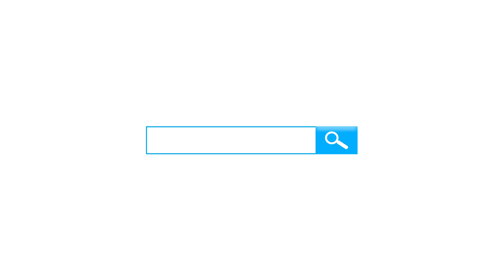第１回備中備後デニムコンテスト優秀賞受賞作品「デニムはジーンズだけじゃない！」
第1回備中備後デニムコンテスト優秀賞受賞作品
タイトル「デニムはジーンズだけじゃない！」
作者「筑波学院大学映像研究室　関根　彩」
　一般的にはジーンズの印象が強いデニム生地ですが、実はカバンやスニーカー、文房具、アクセサリーなど様々なアイテムに形を変えて、私たちの生活を彩ってくれています！
　デニム生地の多様性に注目しながらご覧いただければ幸いです！
■備中備後ジャパンデニムプロジェクト概要
デニム関連事業者が集積し国産デニムの産地とされる備中備後地域（岡山県西部，広島県東部）では，行政と事業者が連携した「備中備後ジャパンデニムプロジェクト」として，高品質なデニム生地を製造する産地ＰＲを推進。
デニム生地を使ったアニメーション「デニメーション」や，紡績や縫製などのデニム製品製造工程動画の作成，デニム事業者のＰＲなどを行う公式Webサイトを公開中。
■備中備後ジャパンデニムプロジェクト公式Webサイト